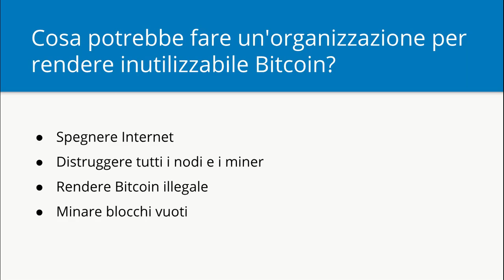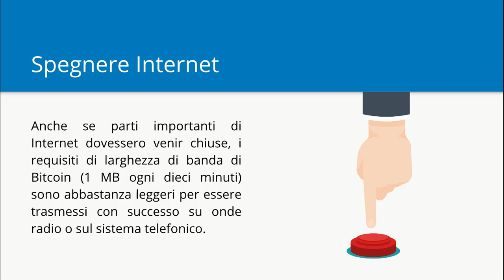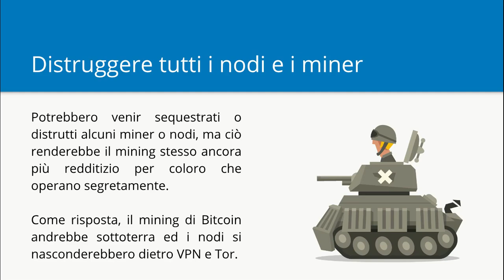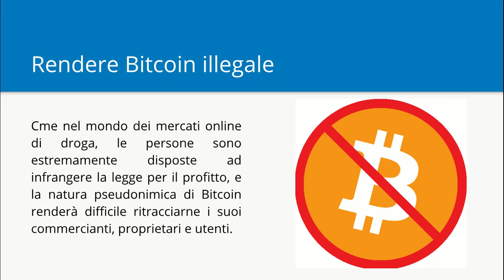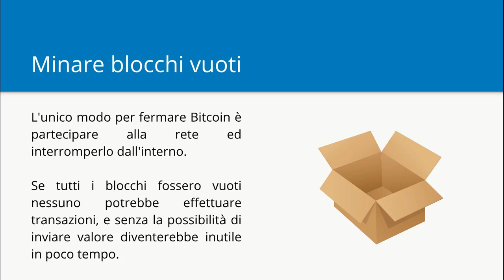17 - Cosa potrebbe fare un'organizzazione per rendere inutilizzabile Bitcoin? | Bitcoin Sic Privacy